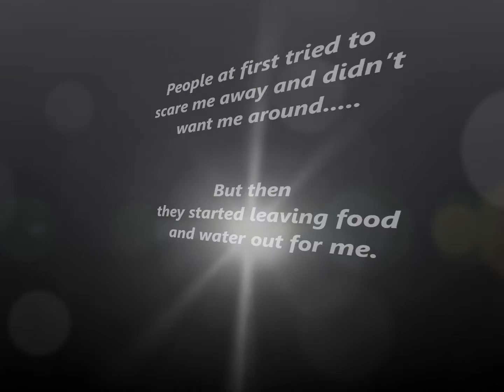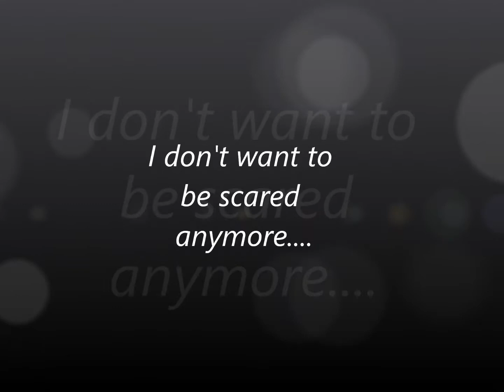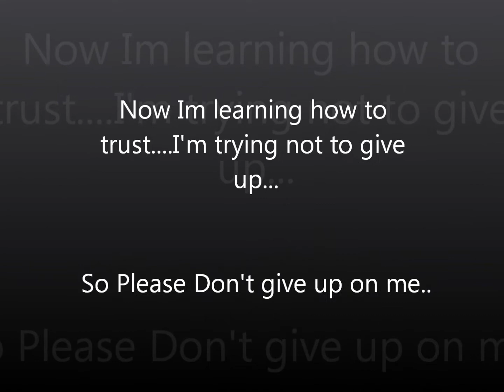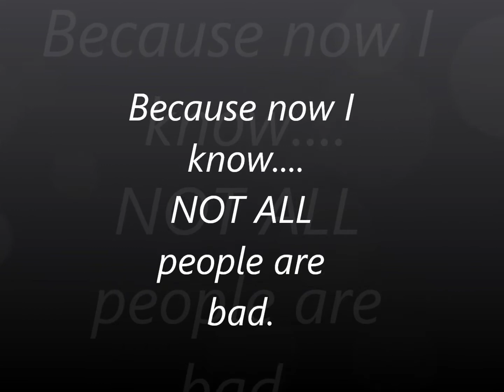Saving Mango - Dog Rescue Story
Watch Mango's tragic rescue story. Mango was a savage boarder collie that got rehabilitate by Chris de Aboitiz and his pack. Today Mango doesn't show any issues like anxiety towards humans.